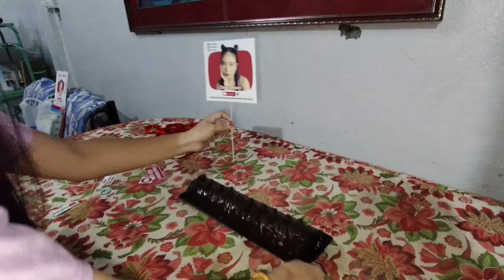BIRTHDAY GIFT | FINALLY! THE LONG WAIT IS OVER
AKO PO SI CUM LAUDE GIRL, PATULOY NIYO PO AKONG SUPORTAHAN SA JOURNEY KO BILANG ISANG VLOGGER.